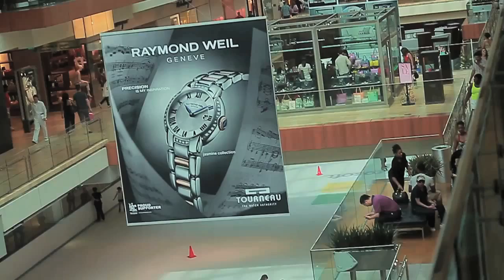GUDDA GUDDA- HOLD IT DOWN dir. by Kevin Davis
official music video for GuddA GUDDA Hold it down from his mixtape red rum. now available on datpiff and livemixtapes. For best quality switch to 720p. music video shot edited and directed by Kevin davis